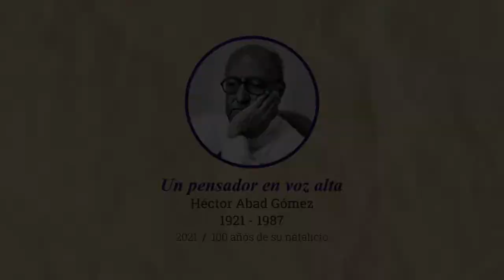Violencia - 100 años del natalicio de Héctor Abad Gómez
HéctorAbadGómez gestó importantes proyectos de salud en el país: el año rural obligatorio para los médicos, las primeras campañas masivas de vacunación antipoliomielítica y la creación de la Escuela Nacional de Salud Pública.